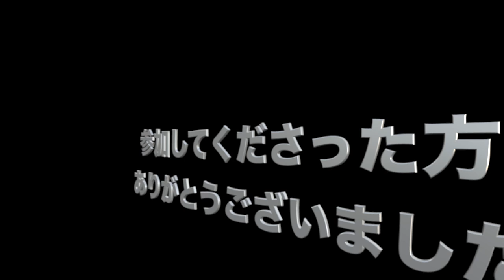【剣道三段五段第1回オフ会】初のオフ会稽古会の様子をダイジェストでお届け！次回は2019年9月23日予定！みんな集まれっ！！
▼イベントやメディアへの出演案件のご依頼はコチラ

▼剣道関連のテレビ撮影手配などはコチラ